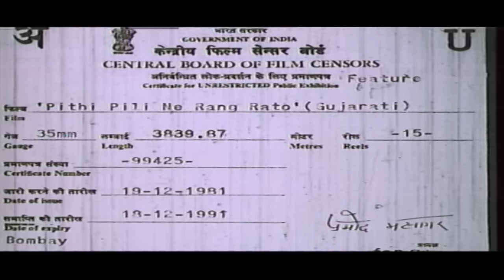Pithi No Rang (1979) Full Gujarati Movie | Mallika Sarabhai, Rajiv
Movie: Pithi No Rang (1979)
Cast: Mallika Sarabhai, Rajiv
Directors: Dinesh Rawal